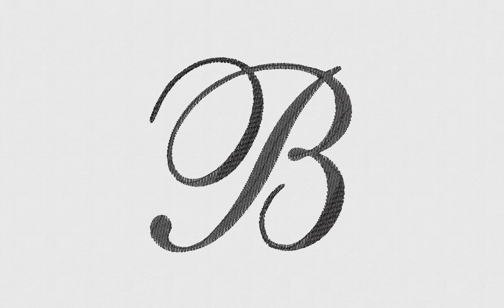Fancy Alphabet B Embroidery Design | Alphabet Embroidery File | DigitEMB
SPECIFICATIONS
SKU: E-23054
Design Type: Machine Embroidery Design
SIZES
10O, ART, CND, DSB, DST, DSZ, EXP, HUS, JEF, PCS, PEC, PES, TAP, VIP, VP3, XXX
ADDITIONAL DETAILS
Color(s) Used: 1 | Color(s) Changes: 0